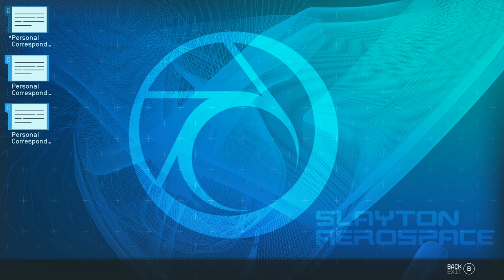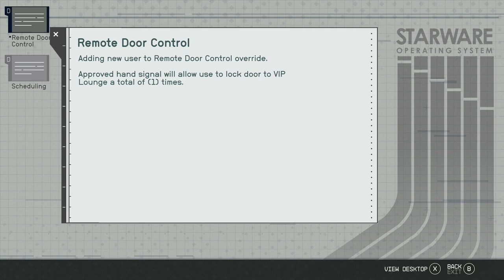STARFIELD - XBOX Walkthrough - PART 43 - ALL THAT MONEY CAN BUY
All That Money Can Buy - Constellation